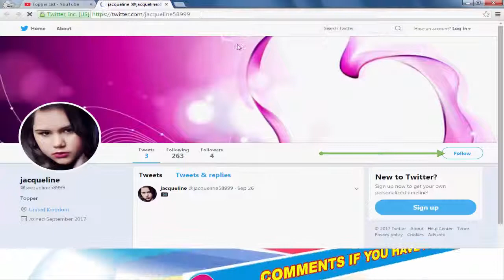Tv Actors To Marry In 2017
Mouni Roy, Kapil Sharma, Hina Khan In this Amazing Video You Can See The Marriage of Actors.